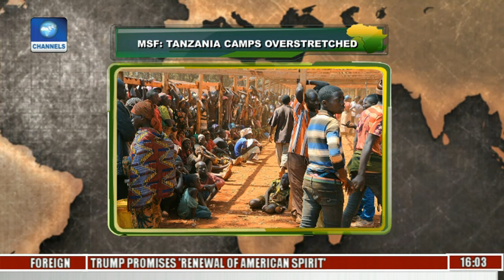Network Africa: ACBF Seeks Better Governance In Africa Pt 1